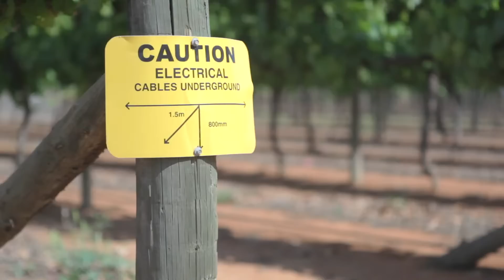WorkSafe Awards 2012 Winner: Department of Primary Industries (DPI)-- Mildura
The Health and Safety Committee (HSC) at DPI Mildura has a strong focus on risk management via the development and implementation of processes which incorporate regulatory requirements into day to day work. The HSC consults with workers on systems and processes on a frequent basis, fostering continual improvement. The auditing organisation recognised DPI's occupational health and safety management systems as an exemplar for safety risk management. Through their measures, their workers and managers are very willing to become actively involved in the program, and are keen to work together to make safety a priority.

Copyright in the material on this website is owned by the WorkSafe Victoria and may only be used for non-commercial personal or educational purposes. You may not modify, transmit or revise the contents of this website without the prior written permission of WorkSafe.